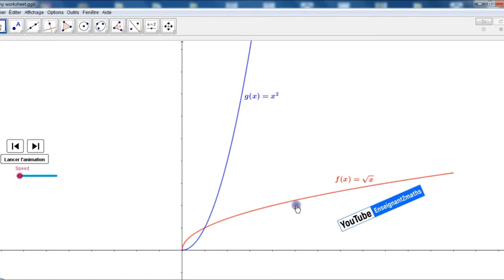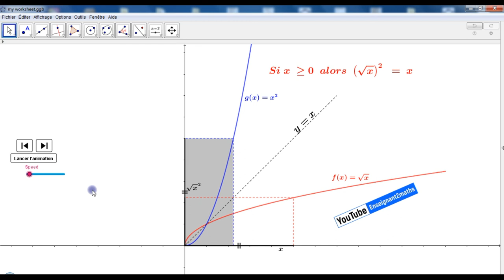Illustration d'une égalité sous geogebra توضيح متساوية باستعمال الجيوجبرا